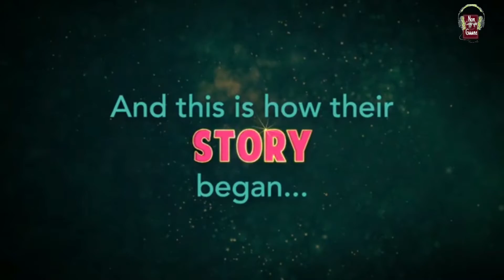Baby Girl (Remix) | Guru Randhawa Dhvani Bhanushali | Remo D'Souza | Bhushan Kumar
NONCOPYRIGHTGAANE youtube channel.

If any Producer/Photographer/Artwork Artist has an issue with any of the songs or pictures I've used in the video Please Contact us at  and the video will be taken down immediately.